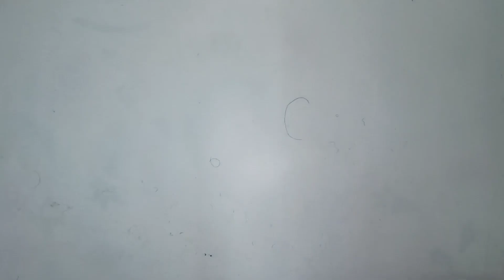Mongolia Montserrat doormat latest design. Doormat banane ka tarika. How to make a doormat.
- Topic 1 Basic of doormatDoormat making at home, Super beautiful doormat idea, Paydan banane ka tarika Home Creativity design
-Topic 2 Making easy way to learn
- Topic 3 Complete Section

TIMESTAMPS
00:03 Intro
06:30 First Topic Covered
8:45 Second Topic Covered
10:20 Third Topic Covered

Our channel is about Crochet New design. We cover lots of cool stuff such as toran ki Patti, Sweater and Motto ki design